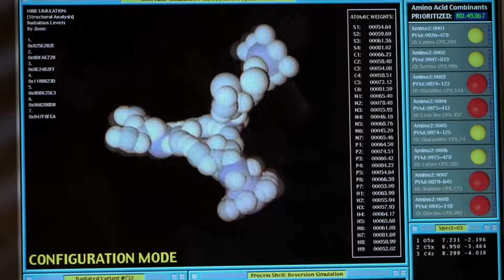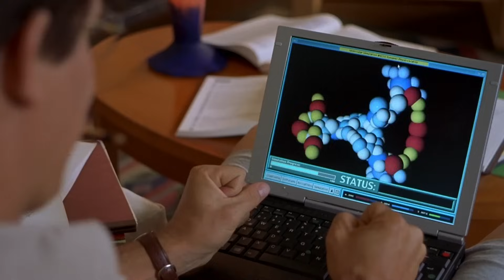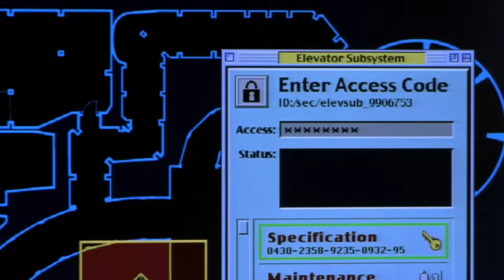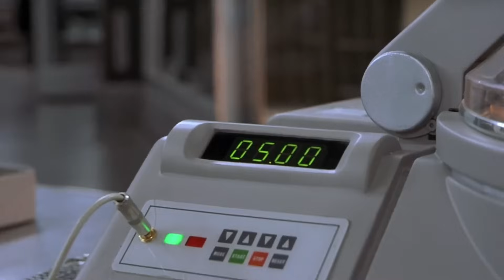Yanlışlıkla Görünmez Olan Adam, Uyuyan Güzel Kızlardan Yararlanmaya Başlıyor!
Görünmez Olan Adam Uyuyan Güzel Kızlardan Yararlanmaya Başlıyor!

♦ Yasal Uyarı ♦